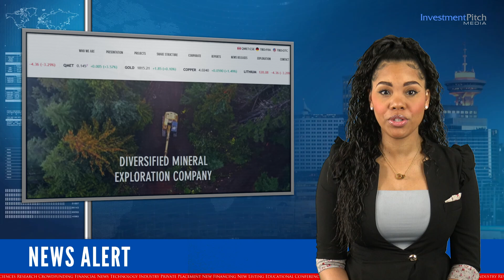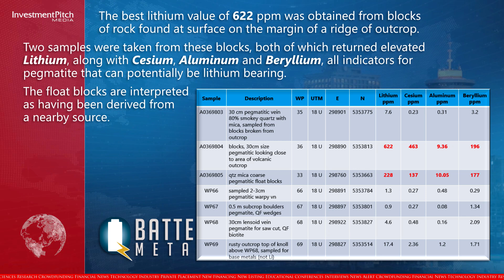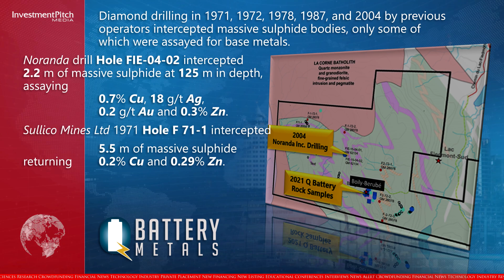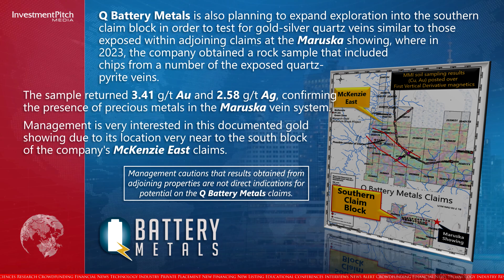Q Battery Metals, a mineral exploration company, prepares to drill two of its Quebec properties.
240311
Q Battery Metals (CSE:QMET) (OTCPink:BTKRF) (FSE:0NB), a mineral exploration company focused on exploration and development of critical and precious metals, is preparing to drill two of its Quebec properties.

The company expects to complete its review and make its final choice of a contractor shortly for diamond drill programs at both its La Corne South lithium project and McKenzie East gold project, both located 25 km north of Val d’Or, Quebec, within 5 km of each other.

The company has 100% interest in several mineral claims within Quebec, including the recently acquired Versant rare earth elements property.

Exploration to date at the La Corne South lithium project, which covers 10 kilometres of the La Corne Batholith, has identified potential for lithium mineralization along with Volcanic Massive Sulphide (VMS) mineralization.

The best lithium value of 622 ppm was obtained from blocks of rock found at surface on the margin of a ridge of outcrop.

Two samples were taken from these blocks, both of which returned elevated Lithium, along with Cesium, Aluminum and Beryllium, all indicators for pegmatite that can potentially be lithium bearing.

The float blocks are interpreted as having been derived from a nearby source.

A number of surface outcrops and diamond drilling intercepts containing massive sulphide have been documented on the La Corne South property, with historic trenching uncovering a series of massive sulphide bodies on the property that were sampled primarily for gold content.

Diamond drilling in 1971, 1972, 1978, 1987, and 2004 by previous operators intercepted massive sulphide bodies, only some of which were assayed for base metals.

Noranda drill hole FIE-04-02 intercepted 2.2 metres of massive sulphide at 125 metres in depth, assaying 0.7% Cu, 18gpt Ag, 0.2 gpt Au and 0.3% Zn.

Sullico Mines Ltd 1971 hole F 71-1 intercepted 5.5 m of massive sulphide returning 0.2% Cu and 0.29% Zn.

Q Battery completed deep-penetrating Time Domain Electromagnetic (TDEM) surveying and identified of a group of strong EM anomalies located between 10 and 130 metres below surface with depth extensions of 75 to 350 metres trending north-south through the property, which are interpreted as potential sulphide bodies.

An Induced Polarization survey on the La Corne South is planned for Spring 2024 which will add to the geophysical data obtained from the previously completed drone-supported magnetics and ground TDEM surveys to provide more definition for eventual diamond drilling of both lithium and VMS targets.

At McKenzie East, a proposed drill program is currently in the process of permitting to test and expand upon results obtained from the 2021- Phase 1 drilling that included 1.185 grams per tonne gold over one metre from hole MKE-21-01 as well as intercepts of greater than 0.5 g/t from holes MKE-21-03, MKE-21-06 and MKE-21-08.

Hole MKE-21-03 showed the most promise from the drilling campaign, where geologist observations indicated a section of core that contained a visible gold grain of approximate one millimetre by two millimetres in size, as well as veining, alterations and associated sulphide minerals over a wide interval.

Q Battery Metals is also planning to expand exploration into the southern claim block in order to test for gold-silver quartz veins similar to those exposed within adjoining claims at the Maruska showing, where in 2023, the company obtained a rock sample that included chips from a number of the exposed quartz-pyrite veins.

The sample returned 3.41 grams per tonne gold and 2.58 grams per tonne silver, confirming the presence of precious metals in the Maruska vein system.

Management is very interested in this documented gold showing due to its location very near to the south block of the company's McKenzie East claims.

Management cautions that results obtained from adjoining properties are not direct indications for potential on the Q Battery Metals claims.